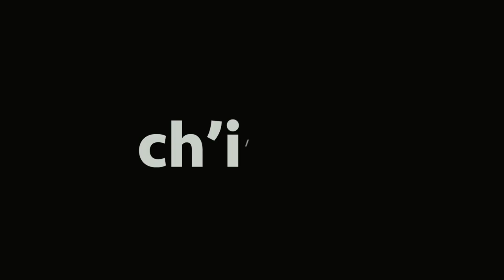Ch'i Talk | Giancarlo Cadengue - Os desafios de ser um microempreendedor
Seja bem vindo ao Chi Talk.

Neste episodio (piloto) exploramos os desafios mais comuns enfrentados pelos microempreendedores, como gestão financeira, marketing, equilíbrio entre trabalho e vida pessoal, e muito mais.